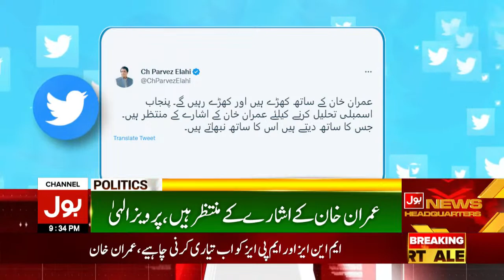Pervaiz Elahi Latest Tweet | Punjab Assembly Dissolve? | PDM In trouble | Breaking News